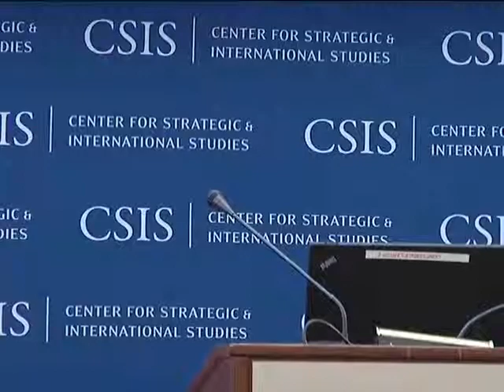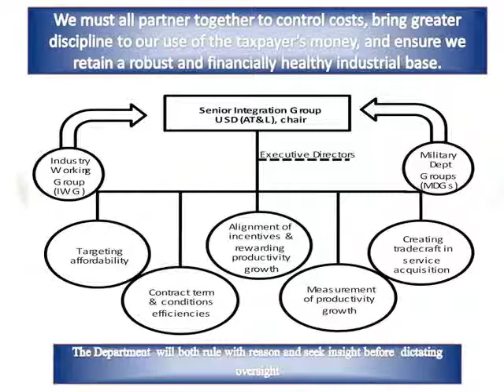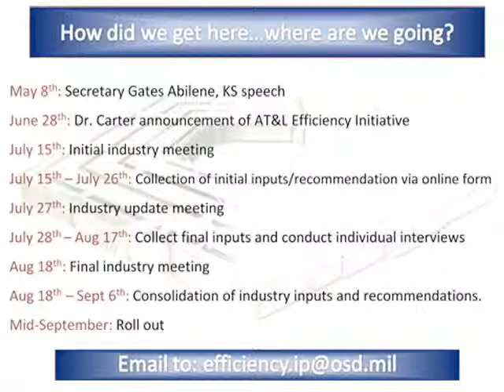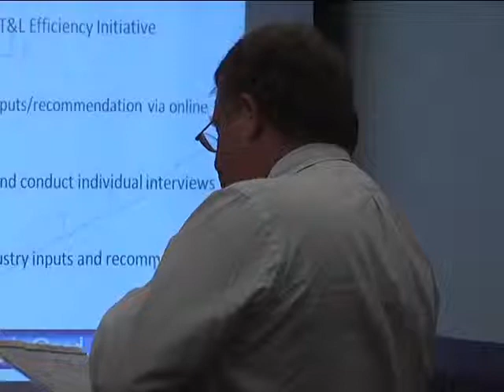Delivering Better Acquisition Value Conversations with Industry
CSIS hosted a follow up session with industry and Department of Defense acquisition leadership on the proposed DoD efficiency initiatives outlined by Under Secretary of Defense for Acquisition, Technology, and Logistics, Dr. Ashton Carter, in his June 28 press briefing. The meeting will review approaches to targeting affordability, sharpening contract terms, rewarding and measuring productivity growth, and creating tradecraft in services acquisition.